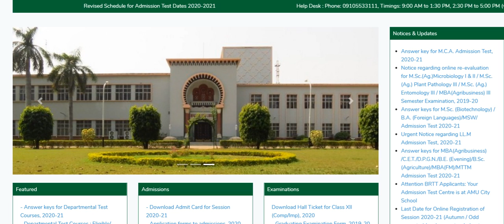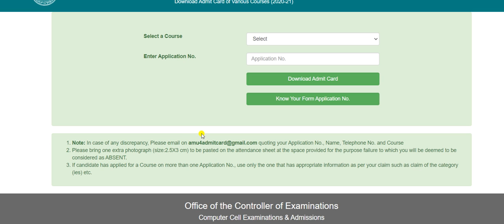AMU ADMIT CARD में ग़लती क्या करें ? ERROR IN AMU ADMIT CARD 2020-21 || ALIG GS CLASSES